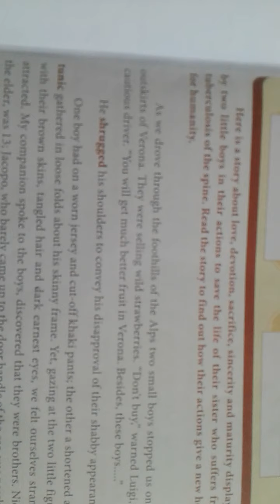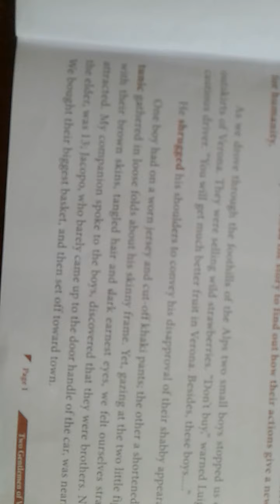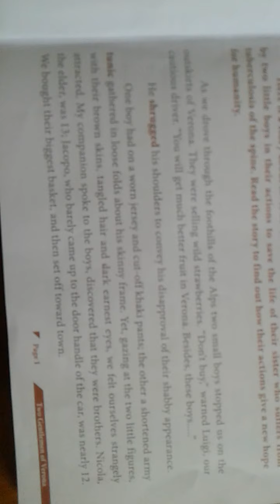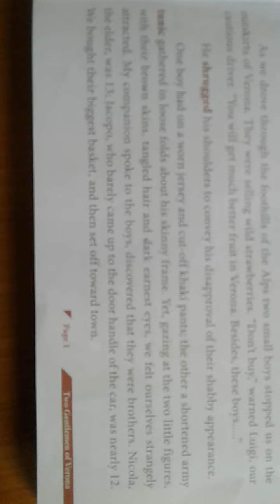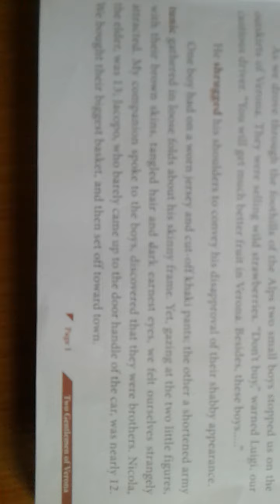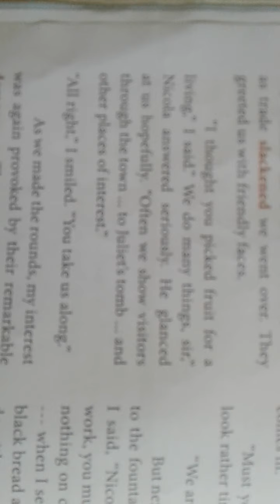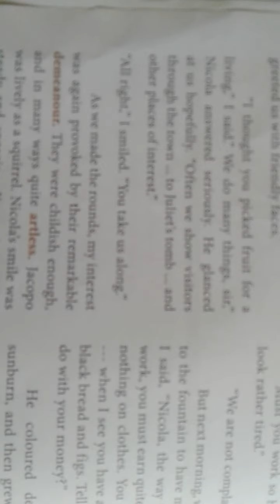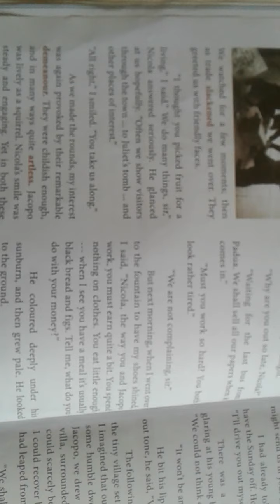Two Gentleman of verona part -1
This story very interesting and motivated to others like children. Their sacrifice is most valuable thought. ...this story writer